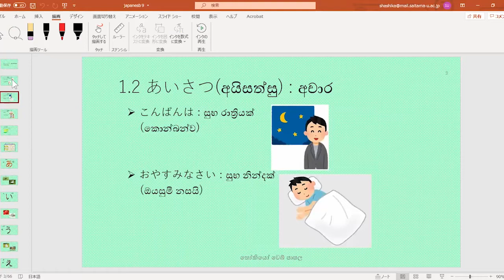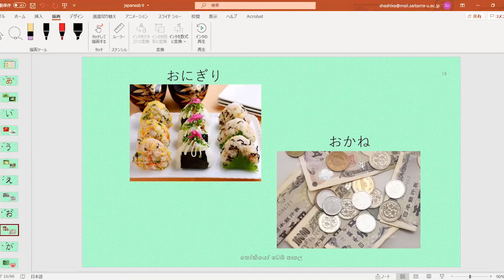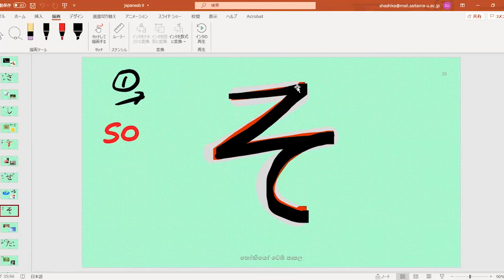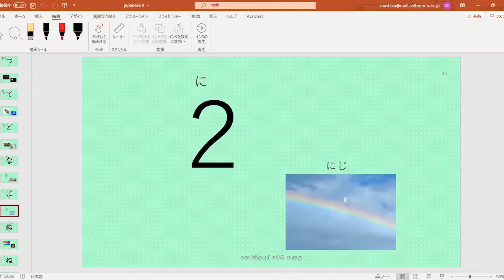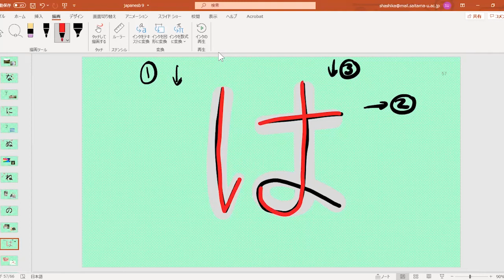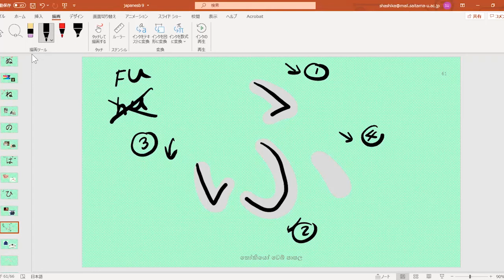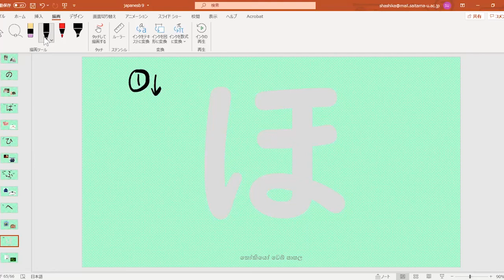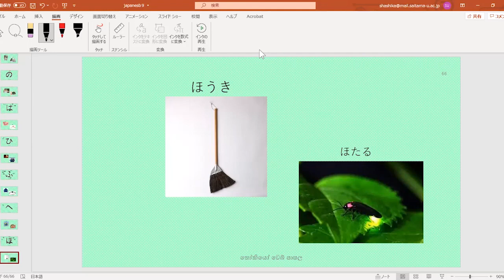Basic Japanese (මූලික ජපන් භාෂාව) - 8